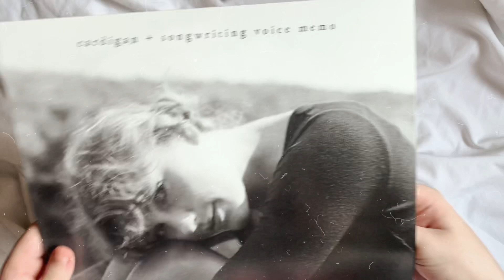taylor swift - cardigan (vinyl unboxing)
unboxing taylor swift’s number one single “cardigan” in this beautiful limited vinyl edition.